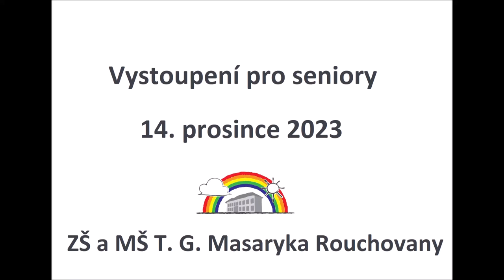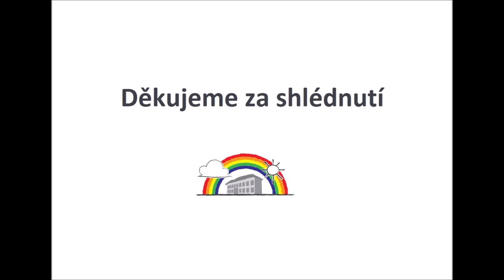Vystoupení pro seniory 2023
Děti z mateřské školy a žáci základní školy vystoupili na vánočním posezení pro seniory.